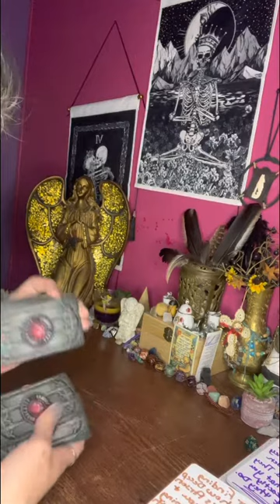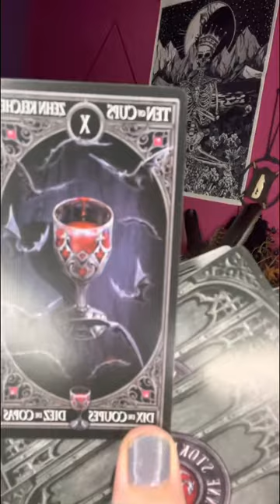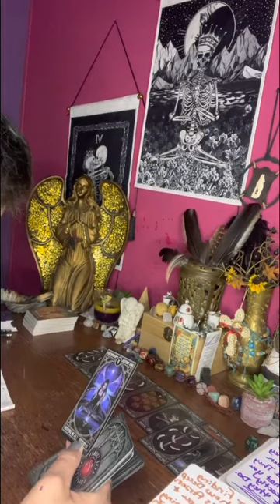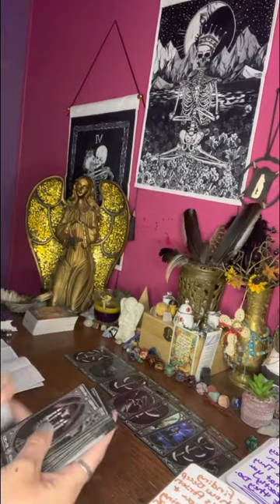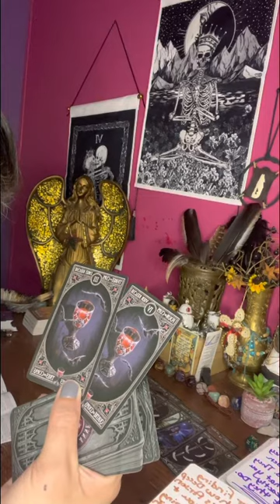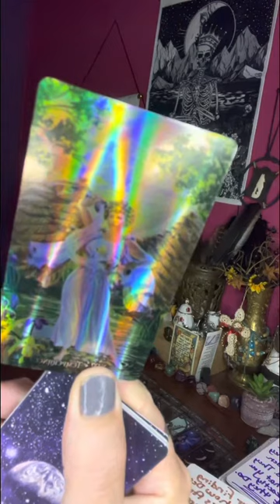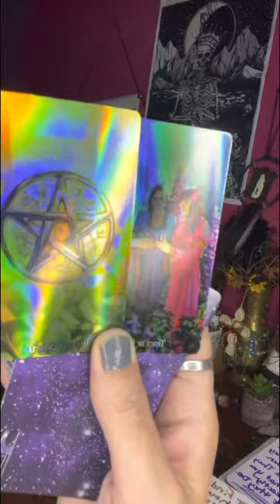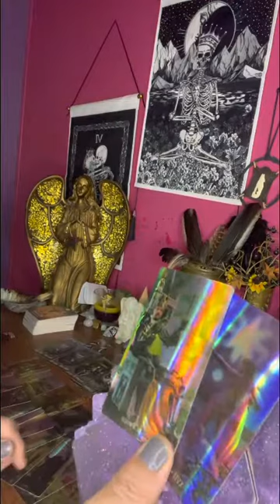Libra this ♉️ & ♐️ was telling your business to a dark spiritualist or to a cult& the law is 👀